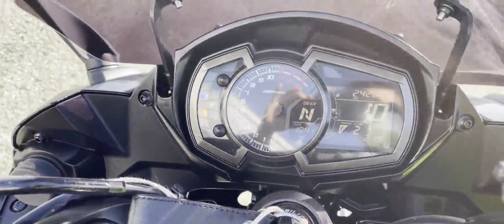ニンジャ 1000 (Z1000SX) ZXT00W ABS 2018年 中古車 バイクショップ名:★Rider's Base EXPERT★(有)エキスパート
#★Rider_s_Base_EXPERT★_有_エキスパート